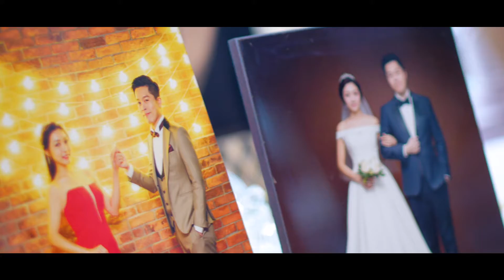SH Wedding - 【Same Day Edit早拍晚播】Hoddy and Alan｜Wedding Highlight婚禮即日花絮｜SH Designer House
Producer: SH Designer House